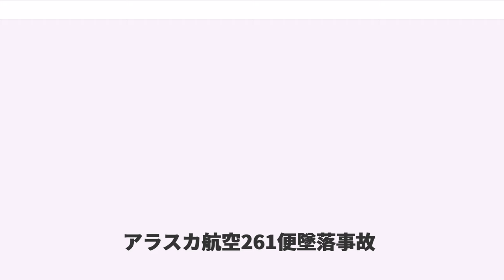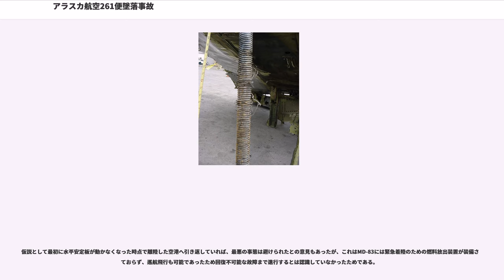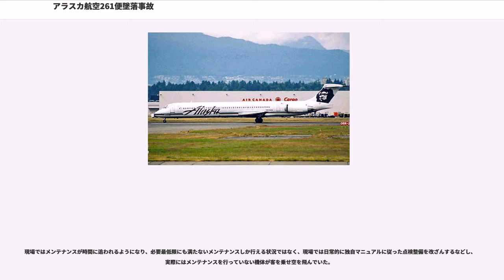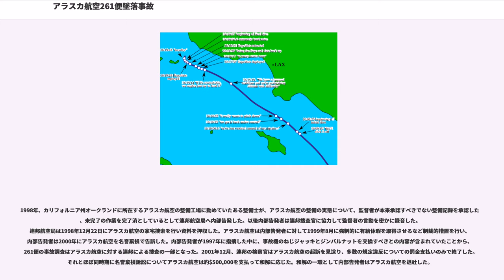アラスカ航空261便墜落事故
アラスカ航空261便墜落事故（英語：Alaska Airlines Flight 261）とは2000年1月31日にアメリカ合衆国西海岸沖で発生した航空事故である。後に水平安定板の故障が事故の原因と断定された。

2000年1月31日、アラスカ航空261便はマクドネル・ダグラスMD-83（機体記号：N963AS、1992年製造）で運航されていた。フライトプランではメキシコのプエルト・ヴァリャルタ国際空港を出発しサンフランシスコ国際空港経由でシアトルに向かう予定であった。13時37分（PST、アメリカ太平洋標準時）に出発した。

離陸上昇中の高度でオートパイロットをセットした。しかし、設定上昇率が得られないためにオートパイロットを解除して手動操縦で上昇を続けたが、この間ずっとおよそ 50 ポンド (23 kg) の力で操縦桿を引いていなければならなかった。その後高度で水平飛行に移ったが、トリム操作をいくら行っても高度を維持するためには絶えず 30 ポンド (14 kg) で操縦桿を引いていなければならない状態が続いた。

およそ2時間後の15時46分ごろ、操縦桿を引かなくてはならない力が5 kgを下回るようになったので、再びオートパイロットをセットした。この段階ですでにコックピットとアラスカ航空の運航管理者およびメンテナンス担当者の間で社内無線によるやり取りが行われており、水平安定板が正常に動いていないことが認識されていた。機長は現在位置から近く、かつアラスカ航空のメンテナンス施設があるロサンゼルス国際空港へのダイバートを主張したが、運航管理者は本来の目的地であるサンフランシスコまで飛行することを希望した。またこの頃より周辺を飛行中の航空機に対して、同機が通常の飛行ができないために距離を保って飛行することと、同機の状態を逐次監視するように伝えられていた。

16時9分、さらなるチェックをしようとオートパイロットを解除したところ、水平安定板の急激な動きを知らせる警報音とともに突然急降下が始まった。操縦士らの懸命な操縦で80秒後になんとか安定を取り戻した時にはおよそ降下していた。このときの回避操作では操縦桿を 120ポンド 以上の力で引く必要があった。

この急降下でロサンゼルス国際空港への緊急着陸が決定的になり、着陸準備を始めた16時19分に衝撃音とともに再び猛烈な機首下げになり、ついには完全に裏返しになるなどコントロールを失い、16時21分にカリフォルニア州アナパカ島の北およそ4.3キロメートルの太平洋上に墜落した。

なおコントロールを失い墜落するまでの同機の状態は、周辺を飛行中の数機の航空機から逐一伝えられていたために、すぐに沿岸警備隊の船舶とヘリコプターが救援に駆け付けた。しかし、乗客83名と乗員5名の88名全員が死亡した。

事故はスタビライザートリムの故障が引き金となったが、墜落を起こした261便の機体のスタビライザートリムそのものに大きな損傷はなかったことから、航空業界ではそれほど注目されていなかった。しかし墜落現場から回収された部品のうちアクメねじ（台形ねじ）とナットには磨耗を防ぐための潤滑油が無かったことから、使用によりナットが急激に磨耗して引きちぎれたねじ山がアクメねじに巻きついていた。そのため事故原因は不適切なメンテナンスが招いたものと断定された。

水平安定板の潤滑油の検査間隔がメーカー推奨の600時間に対してアラスカ航空では2500時間となっていたため、261便に使用されていた機体の水平安定板は油切れを起こしていた。また動かなくなった水平安定板が一時的に動き出したのはトリムモーターをパイロットが作動させたことが要因だが、主モーターだけでは出力が足りなかったため、その後に副モーターも同時に起動させたことによりボルトへの機械的な過負荷が生じ、トルク・チューブが疲労破壊を起こし、溝が削り取られボルトに線状に絡みついた。その結果、宙に浮いたボルトを支えるものが無くなり、続けて水平安定板が大きく立ち上がり、機首が下方向に固定された状態となりそのまま墜落した。

仮説として最初に水平安定板が動かなくなった時点で離陸した空港へ引き返していれば、最悪の事態は避けられたとの意...